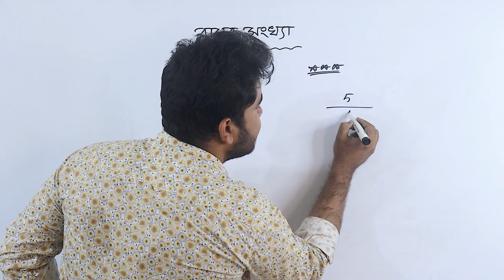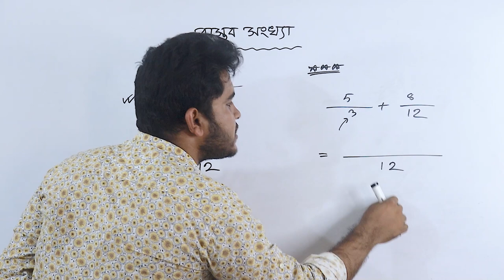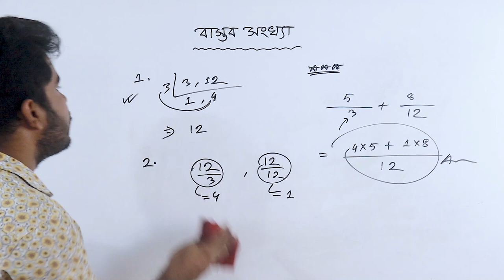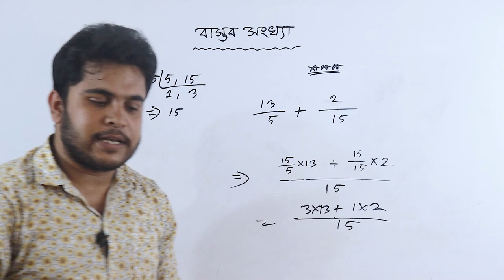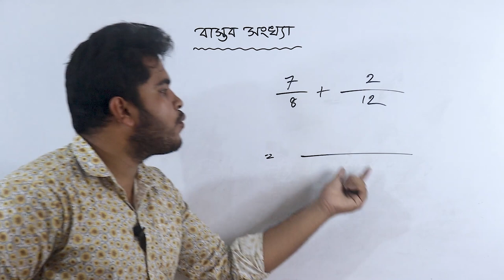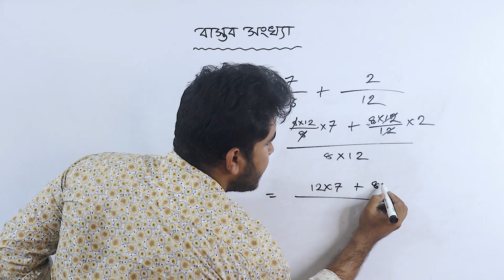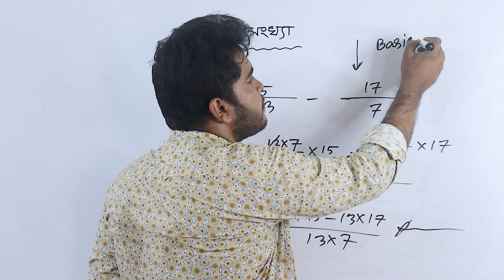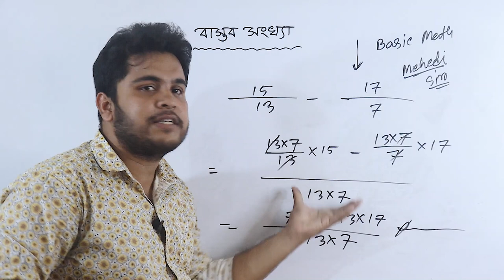06 Real Numbers | ভগ্নাংশের যোগ বিয়োগ করার সঠিক নিয়ম ! Math | Basic Mathematics By Mehedi Sir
ভগ্নাংশের যোগ ও বিয়োগ(Addition and Subtraction of Fraction in Bengali) এর সব নিয়ম এই ভিডিওতে দেখানো হয়েছে । ভিডিওটি শেষ পর্যন্ত দেখলে ভগ্নাংশের যোগ ও বিয়োগ এর সব নিয়ম আপনি শিখে যাবেন ।